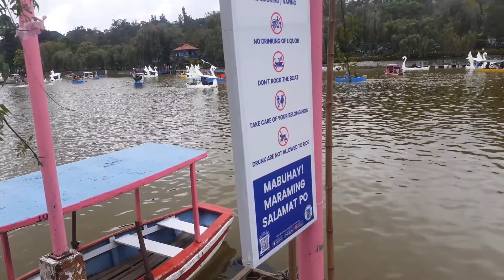BURNHAM LAKE SA BAGUIO CITY